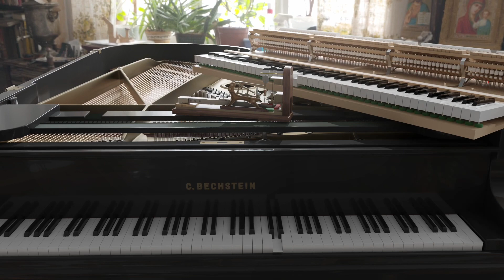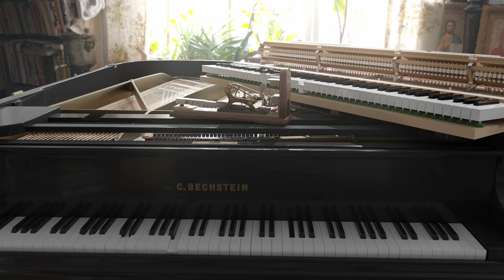Piano Action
Visualization for one of my "daily compositions" made during the pandemic lockdown. I'm getting back into 3d animation and thought I'd create some shorts based on my pandemic creations.

Got the idea for this from this great model on sketchfab

Once everything was assembled and animated (had to do some extra rigging and texturing), the final high res render was going to take about a week to render so I used garagefarm.net to do it in about an hour.

Finally assembled everything in Davinci Resolve where I tried to replicate the "glare" effect from Blender but not sure if it came out as good. Next time I'll render all the original frames with the glare node, but overall pretty happy with the way it came out.

-djw